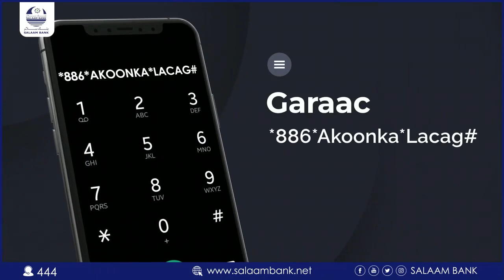Dhaaro in aadan wax gacansaar ah la lahayn SNM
Mid kamid ah guddomiyayaashii maamulka Somaliland ugu magacawnaa degmooyinka galbeedka gobolka Sool oo maanta laga dhaariyey  in aysan wax gacansaar ah la lahayn SNM.